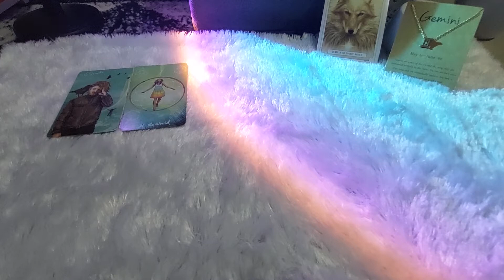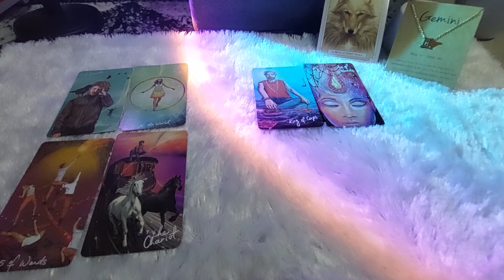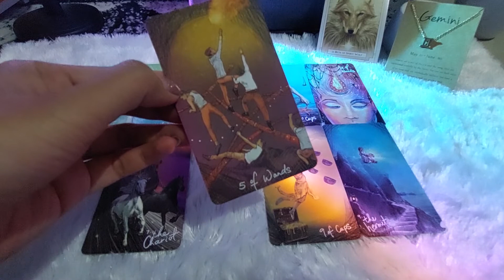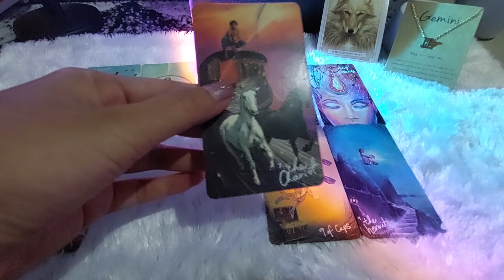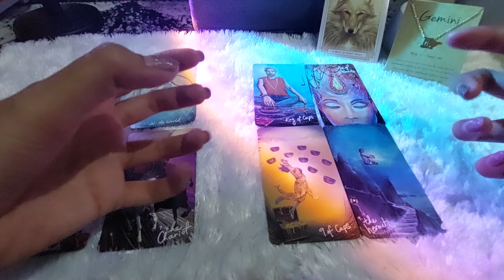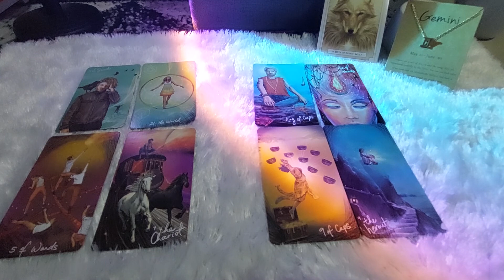GEMINI awal desember ( kuatkan doa )